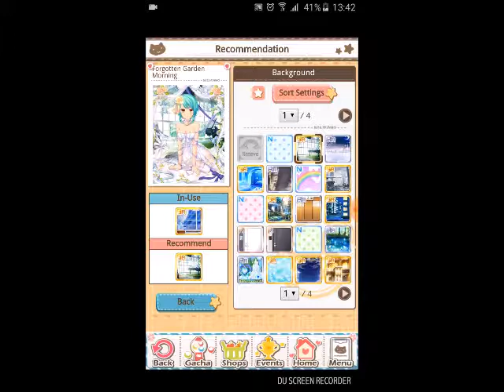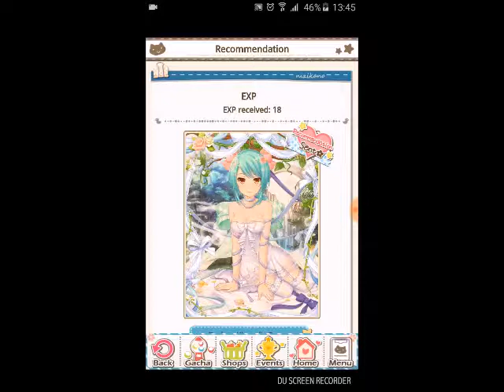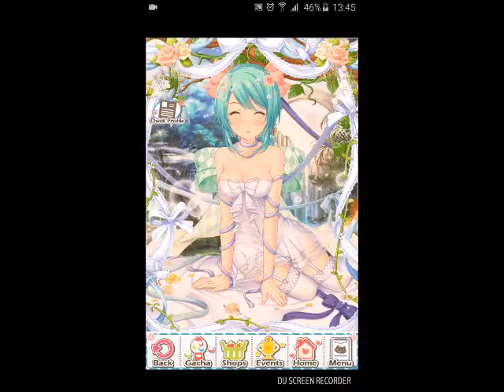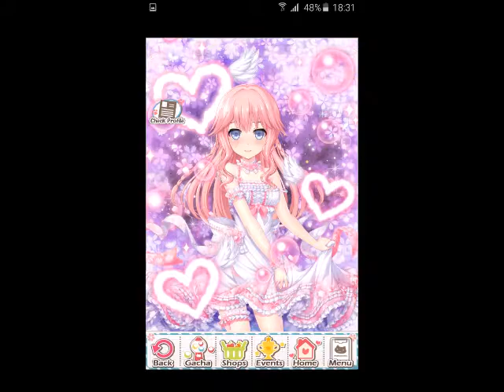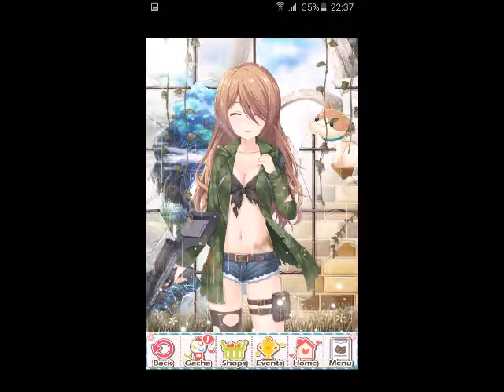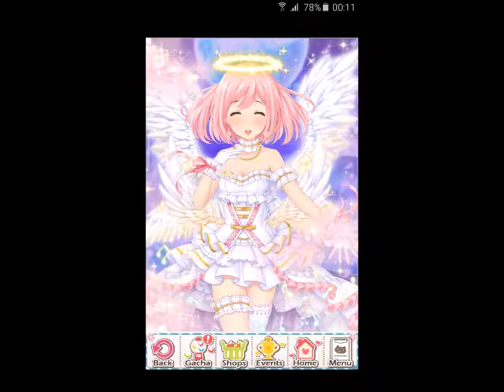give reccomendations on 'dream girlfriend'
! You must be at least 17 years old to download this app !
4:05  pictures of girls starting here

sorry for my german - russian akcent XD